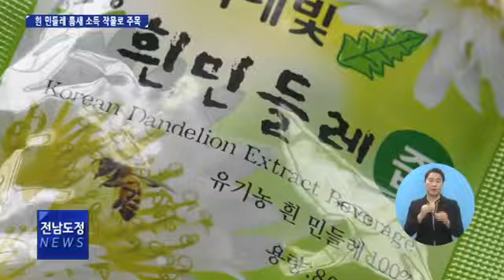흰 민들레 틈새 소득 작물로 주목